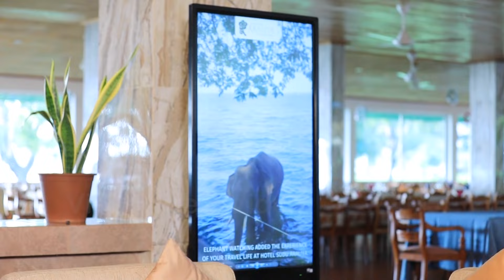Hotel Sudu Araliya Polonnaruwa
The Premier Polonnaruwa Hotel
Located on the quaint banks of the Parakrama Reservoir and surrounded by surreal vistas, Hotel Sudu Araliya is a premier amongst Polonnaruwa hotels! Our preeminent resort establishment seamlessly blends the ancient and rustic charms of traditional Sri Lankan hospitality with modern conveniences to offer our guests an absolute sense of relaxation during their stay. With class-leading services, an exclusive range of accommodation options, and exquisite dining experiences we curate and craft the idyllic holiday experience that you’ve been yearning for all along! Start your day with immaculate visas from the comfort of your abode – see the majestic Sri Lankan elephants wading across the quaint reservoir – witness the true beauty of Sri Lanka during your stay at our exclusive accommodation option!

From well-curated deals for extended stays to unbeatable discounts for advance purchases, our special offers not only gives you the best value for money but also significantly contributes to a memorable and hassle-free holiday experience!
Choose your very own private paradise amongst our list of exquisite accommodation options that come replete with a host of luxurious amenities and exclusive perks. We’ve got amazing abodes that would well suit your preferences and offer you a memorable stay! Choose yours now!

Poḷonnaruwa, also referred as Pulathisipura and Vijayarajapura in ancient times, is the main town of Polonnaruwa District in North Central Province, Sri Lanka. The modern town of Polonnaruwa is also known as New Town, and the other part of Polonnaruwa remains as the royal ancient city of the Kingdom of Polonnaruwa.

Travel Map with Tharanga

We are focusing not only destinations, but the natural resources such as Flora, Fauna, Waterfalls, Landscapes and different types of Ecosystems as well as Adventure Sports, Underwater activities, Exploration Hikes, Mountain Climbing, Historical and Spectacular new creations by humans and their culture and day to day activities etc.
The programmer will showcase from the hosting location (The Hotel or Resort) which will add value by highlighting all the aspects which are available on the above-mentioned areas.

On the other hand, We deliver great messages to our viewers about the responsible tourism and specially our aim is to promote Nature conservation through sustainable tourism.

“Travel Map with Tharanga” is not only a simple travel documentary programme, we use Resource persons such as Naturalists, Lecturers when needed and we are trying to manage this as an educational documentary.
    “Soba” is one of the well-known travel documentary programme in Sri Lanka which was nominated as the Best Presenter award at the Sumathi Award Ceremony and the Best Documentary at the Raigam Awards ceremony several times.

Contact Vision View Video Team for more details.